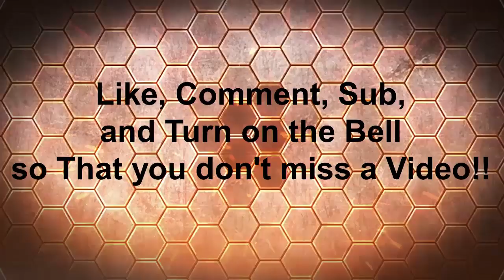vanilla minecraft letsplay pt#1